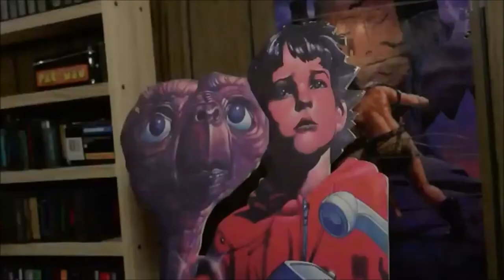My Reaction To Turn The TV Off!